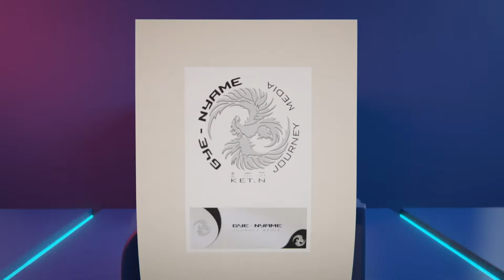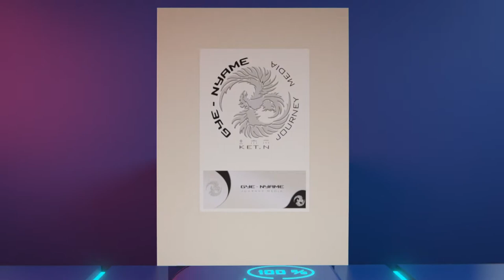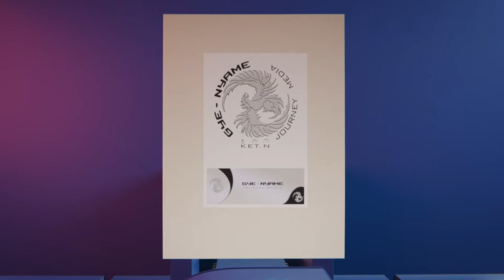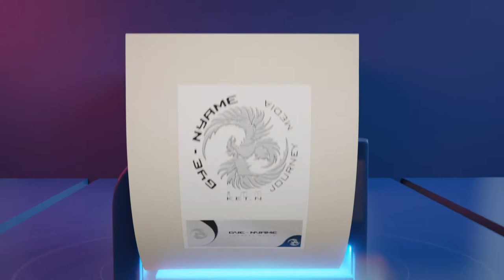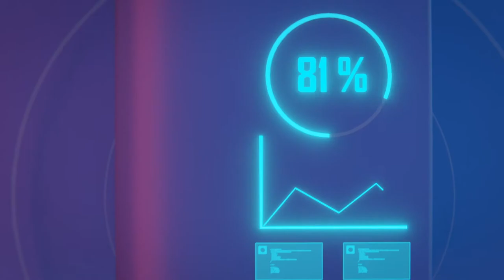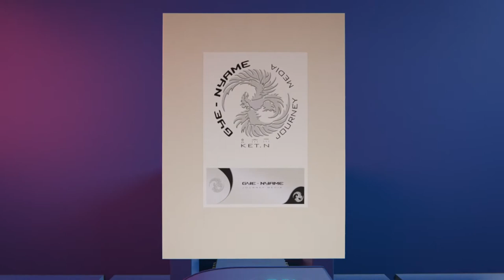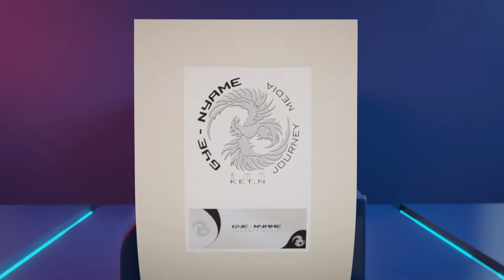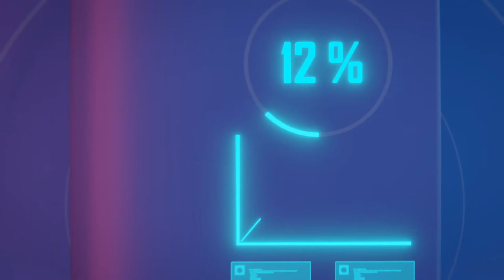Daily Toast 22422-6 (staring Gina gee)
I was sick and Gina got on the stream and filled in for me. She was joined by tha Mosh. I am saluting my daughters and their efforts to fill in for me and keep the tradition going.